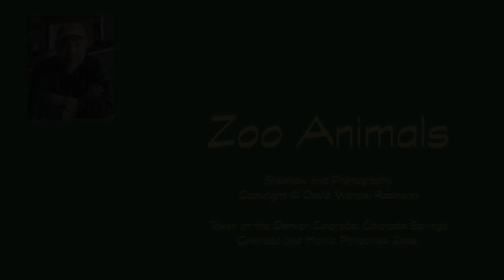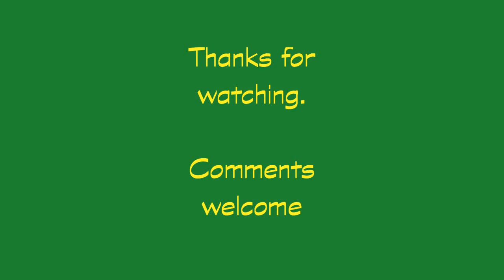Zoo Photography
A collection of Zoo animal Photography taken at the Denver, Colorado Springs (Colorado) and Manila Philippines zoos.